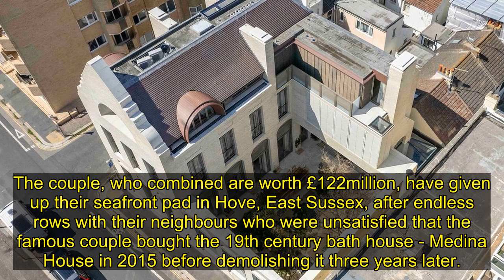Pink Floyd's David Gilmour selling seaside mansion for £15m amid neighbour hell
David Gilmour is selling his stunning seaside mansion for a whopping £15million.
The music legend , 76, and wife Polly Samson, 60, only finished building the incredible home two years ago, but the pair have already put their pad on the market.
The couple, who combined are worth £122million, have given up their seafront pad in Hove, East Sussex, after endless rows with their neighbours who were unsatisfied that the famous couple bought the 19th century bath house - Medina House in 2015 before